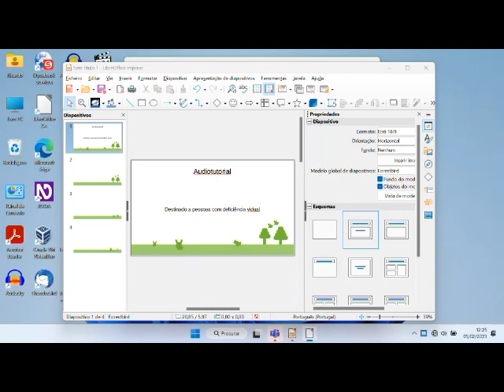Misty World Audiotutorial Estrato'Stereo adenda153 Verme da morte1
Audiotutorial destinado às pessoas portadoras de deficiência visual. Esta é a centésima quinquagésima terceira adenda ao audiotutorial do jogo Misty World, na qual mostro o caminho para mais um dos bosses do jogo, desta vez é o Verme da morte!